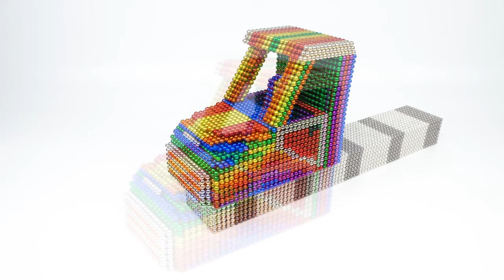Most Creative - How to Make Delivery Truck Car Using Magnetic Balls (Satisfying) | Magnet Satisfying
DIY - Most Creative - How to Make Delivery Truck Car Using Magnetic Balls (Satisfying) | Magnet Satisfying